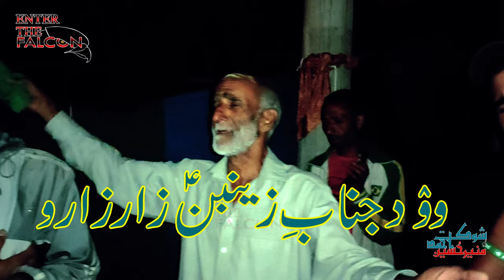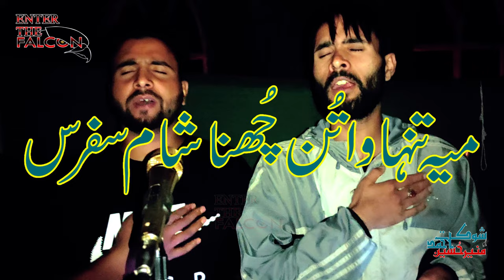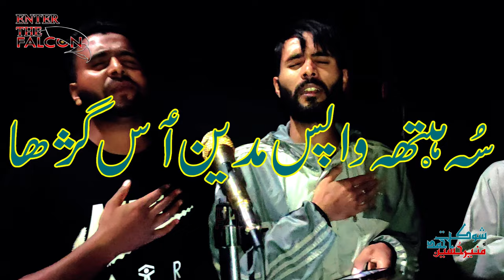MEA CHI MARGAN SOOR KURMUT BABOO || SHOWKAT AHMAD || MUNEER HUSSAIN